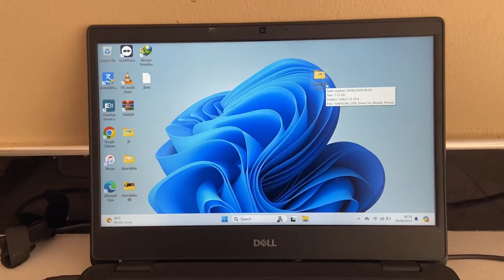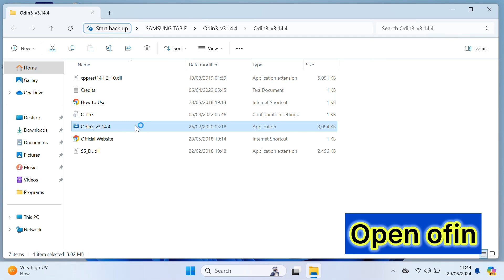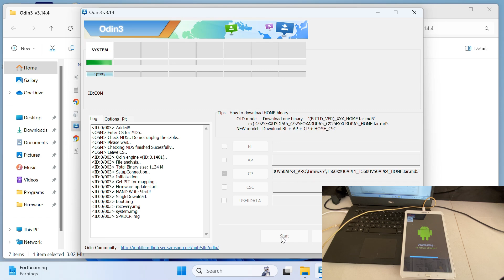Firmware Change/Update on SAMSUNG T560 Galaxy Tab E 9.6"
how do i hard reset my samsung galaxy tab e
what is the latest android version for galaxy tab e